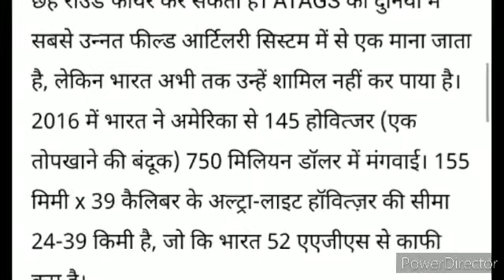Bharat-52 ultra light howitzer for army